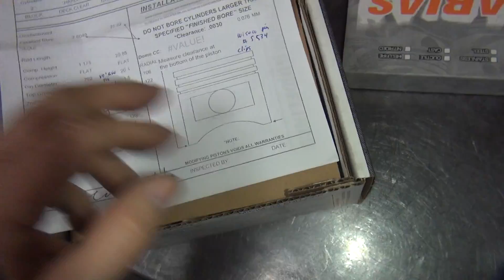1941 wld 45 56ci stroker #226 flathead motor build 4-5/8 in harley wl by tatro machine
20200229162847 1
1941 wld 45 56ci stroker #226 flathead motor build 4-5/8 in harley wl by tatro machine

See the custom build building of a 45 WL stroker motor as being machined and manufactured. This is all custom and being designed as we go.
my 1942 WLA burnout bike motor was about the same size but was made from mostly stock parts back in the early 80's. This is how I am going to do the build with new ideas from my 20 years of vintage landspeed racing experience.
This stroker motor will have allot more power then my old motor and allot more reliability.
Lets get those tires warmed up!

Flathead Engine Motor Overhaul Restoration Rebuild Repair, How To High Performance Hop Up Flywheel Balancing, Crankshaft assembly, Cylinder Boring Honing, Case Welding, Machining Head Surfacing, Porting, installing valve seats, Valve Job, Valve Grinding Cutting Main Bearing Fitting, Milling Cylinders, Heads, Setting Adjusting points Timing Distributer
Tees, Hoodies, Hats, Parts at : tatromachine.com